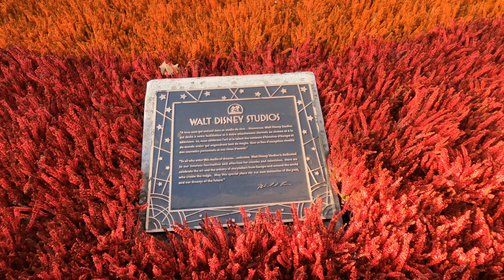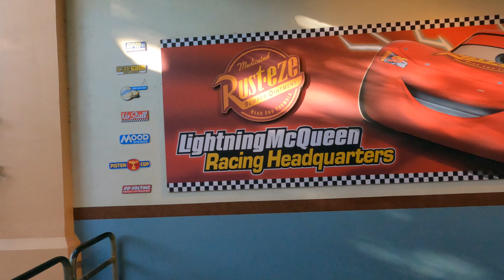Disneyland Paris - Day 1